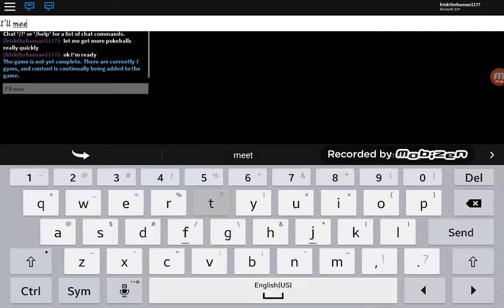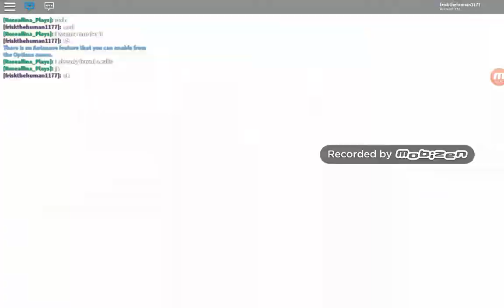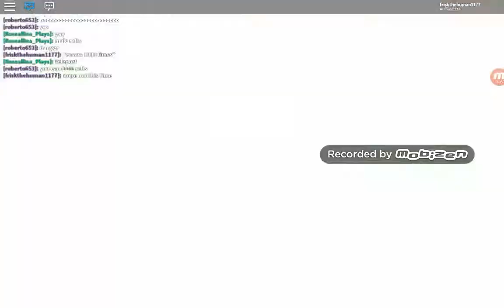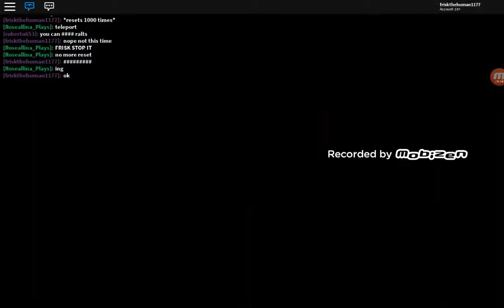SCAMMING PEOPLE!!! (Jk) Helping someone who got scammed